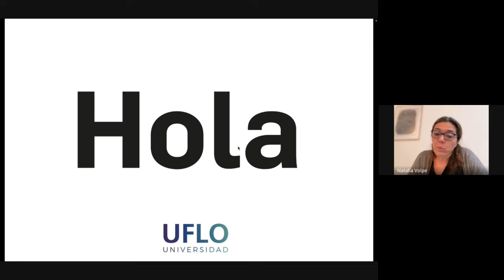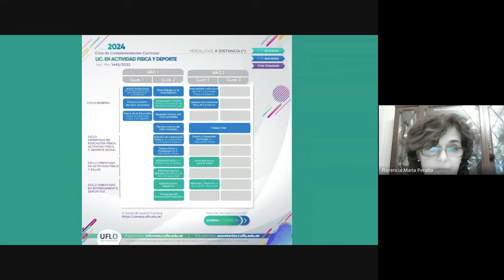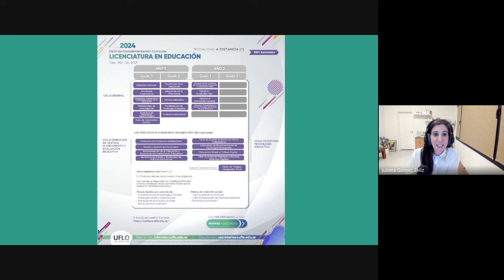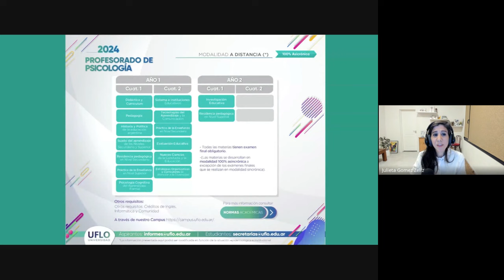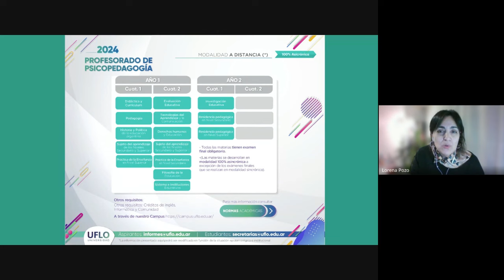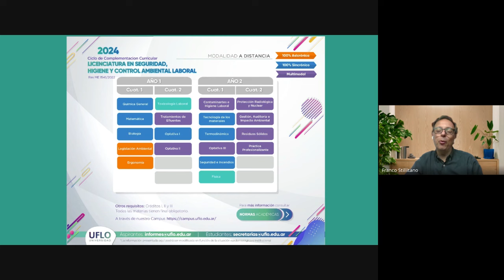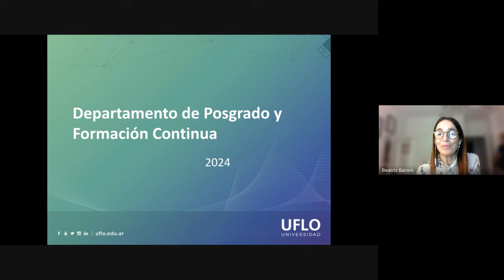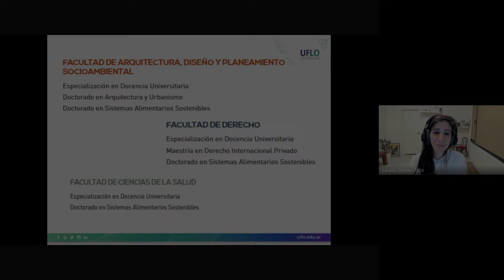Expo UFLO | Panel de Directores/as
Edición virtual de ExpoUFLO junto a Directores y Directoras de Ciclos Complementarios de Licenciatura, Profesorados y Posgrados.

00:00 Introducción a cargo de Julieta Gómez Zeliz, Secretaria Académica Regional Buenos Aires.
01:58 Ciclo de Licenciatura de Diseño Gráfico a cargo de Natalia Volpe.
09:16 Ciclo de Licenciatura en Educación a cargo de Florencia Peralta.
16:17 Ciclo de Licenciatura en Psicopedagogía a cargo de Mariana Damonte.
25:22 Profesorado Univ. en Psicología a cargo de Lorena Pozo.
29:10 Profesorado Univ. en Psicopedagogía a cargo de Lorena Pozo.
35:10 Ciclo de Licenciatura en Seguridad, Higiene y Control Ambiental Laboral a cargo de Franco Stillitano.
42:50 Ciclo de Licenciatura en Actividad Física y Deporte a cargo de Leonardo Gómez.
49:08 Departamento de Posgrados y Formación Continua a cargo de Beatriz Baroni.